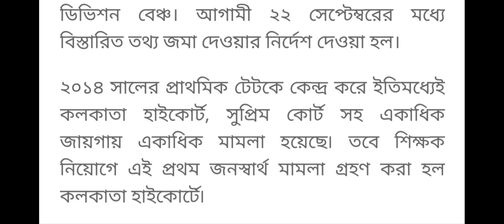wb primary teacher news/wb primary teacher recruitment latest news/primary 2014 TET latest newstoday